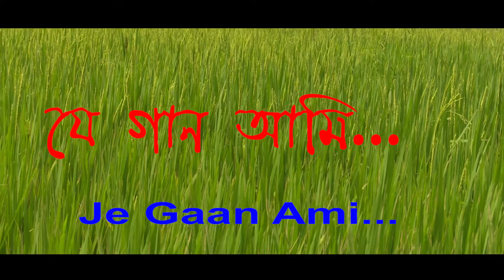Song : Je gaan ami ( যে গান আমি ) ----------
Title : Je gaan ami tomake

Publisher:           Bimal Kanti Sarkar

New Bengali songs # Bengali Hit Songs
Popular Bengali Songs # Latest Bengali Songs # Puja Songs # latest Modern Songs